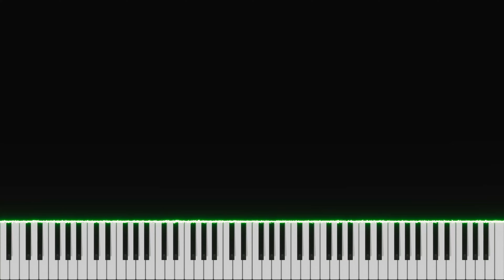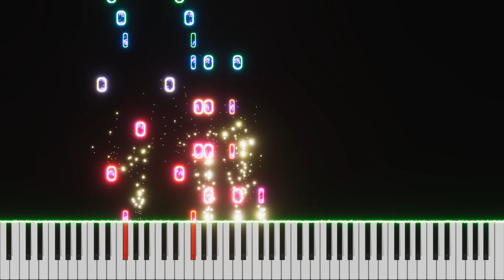Creative Light (Song 223C, piano, string ensemble, music)